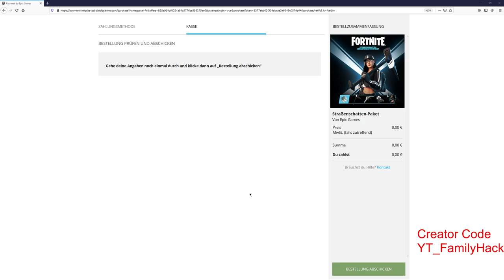Ohne PC Schatten Ruby erhalten in Fortnite - Link in der Beschreibung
✅ Epic-GamerTag : YT_FamilyHack

✅ Epic-GamerTag : YT_FamilyHack